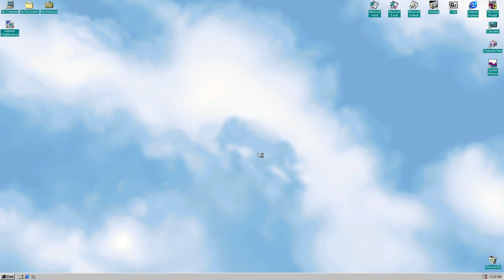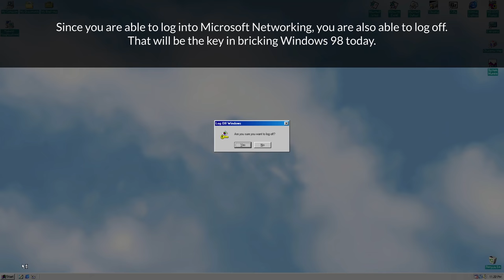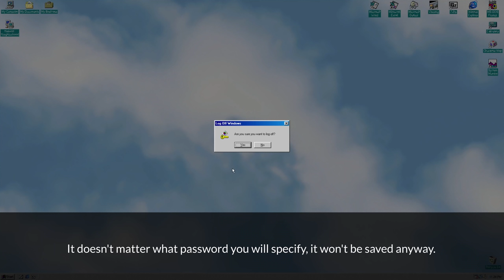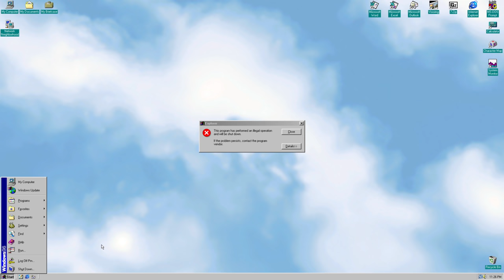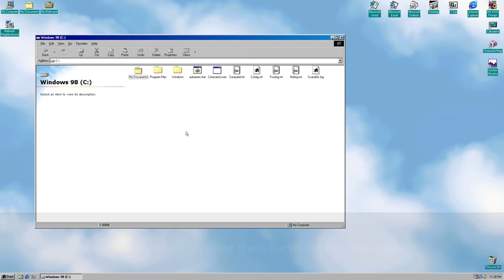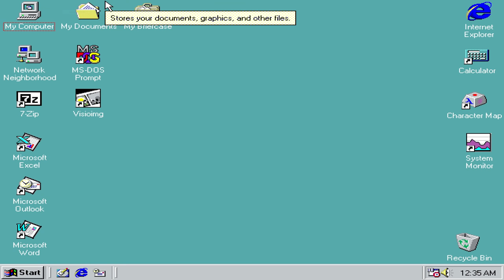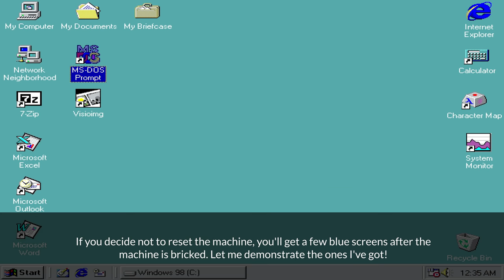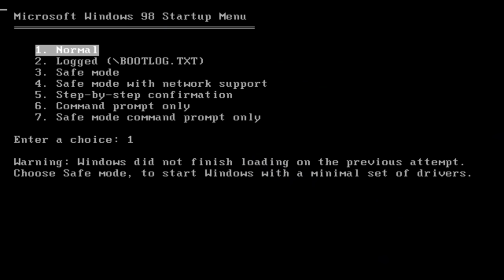How to brick Windows 98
Today I am going to show you how to completely brick Windows 98. No deleted files, just a single word in a login box.

My editing software always messes up the videos and I can't yet solve the issue. Please don't comment, the video is clear enough to understand. Thank you.